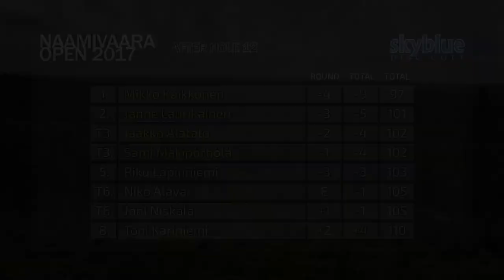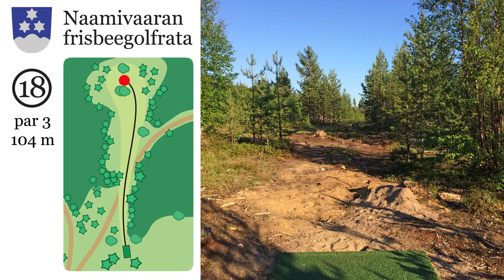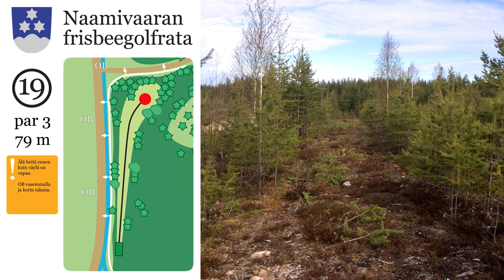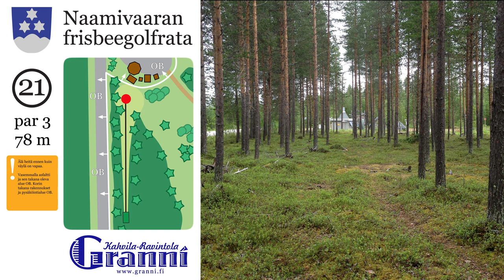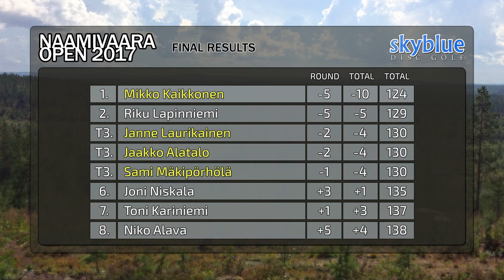Naamivaara Open 2017, Final round, Part 2 (Finnish commentary)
The fourth consecutive Naamivaara Open was played on 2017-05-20. This is one of the northernmost PDGA-sanctioned events in the world! The course is located at Pello in Finnish Lapland. The MPO lead card features some well-known players from Oulu and Kemi: Mikko Kaikkonen, Sami Mäkipörhölä, Janne Laurikainen and Jaakko Alatalo.

Camera: Ville Korhola
Edit: Mika Ylisaukko-oja
Graphics: Mika Ylisaukko-oja
Commentary: Mika Ylisaukko-oja, Mikko Kaikkonen

Pipe Choir - Stand Up
Pipe Choir - Gemini